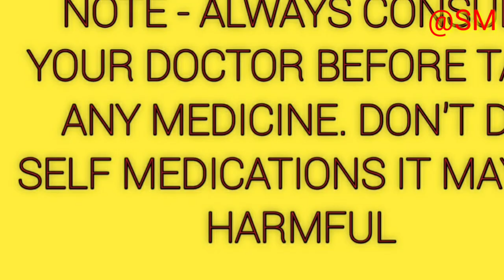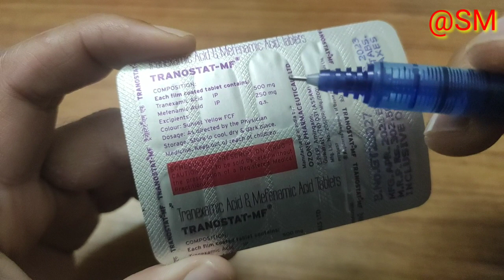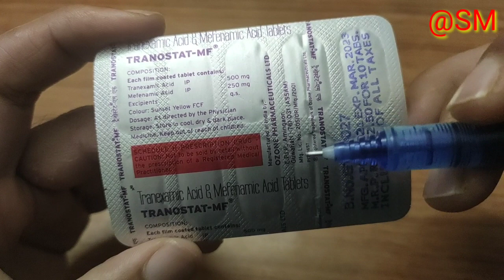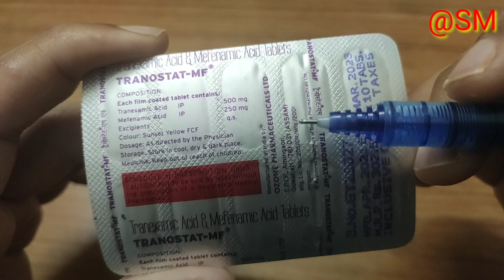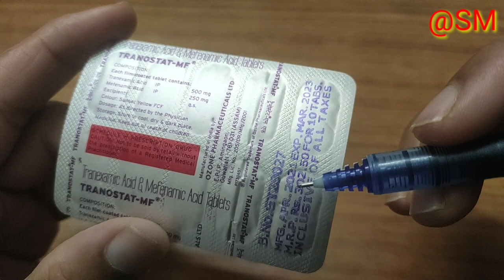Tranostat Tablet | Tranexamic Acid and Mefenamic Acid Tablet | Uses, doses and side effects in hindi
This tablet is the combination of Tranexamic acid and mefenamic acid. Strength of this composition is Tranexamic acid – 500 mg and mefenamic acid – 250 mg.
Brand name of Tranexamic acid and mefenamic acid tablet
1. Trapic mf tablet | trapic mf
2. Meftal tx tablet
3. Texakind mf tablet
4. Clip mf tablet
5. Pause mf tablet
6. Tranostat mf tablet | tranostat mf
Tranexamic acid and mefenamic acid tablet | trapic mf uses to treat many disease such as
1. Menstrual bleeding
2. Menstrual pain
3. Bleeding during pregnancy
4. Abortion induced Bleeding
5. Vaginal bleeding
6. Kidney bleeding
7. Peptic ulcer
8. Prostatic surgery
9. Haemorrhage
10. Tooth bleeding with pain and many other conditions
Tranexamic acid and mefenamic acid tablet | trapic mf side effects are
1. Nausea
2. Vomiting
3. Stomach pain
4. Gastritis
5. Headache
6. Bone and muscle pain
7. Tiredness
8. Swelling in nose
9. Diarrhea
In this video we will learn about Tranexamic acid and mefenamic acid tablet | trapic mf
Introduction / classification / strength / brand name / price / uses in detail / dosage / side effects and many more in hindi.

TranexamicAcidandMefenamicAcid Tablet

NOTE :- DONT TAKE SELF MEDICATION. ALWAYS CONSUTL YOUR DOCTOR BEFORE TAKE ANY MEDICINES.